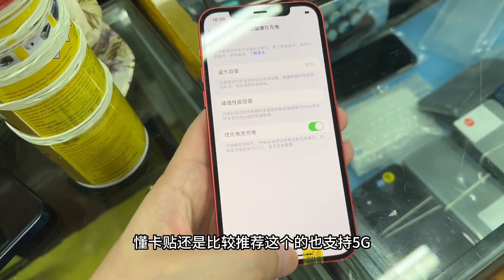半价享受iPhone11相同配置，只有他能做到，实在太香了